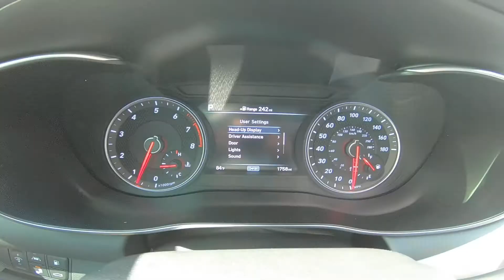2019 Genesis G70 3.3T Advanced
Take An Inside Out Tour Of Our All New 2019 Genesis G70 3.3T Advanced  / ST#1032309